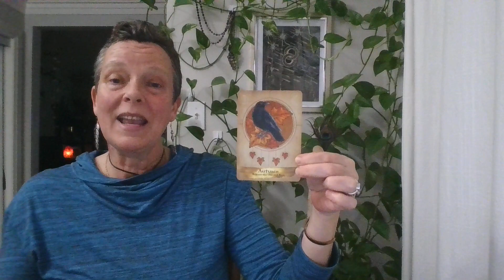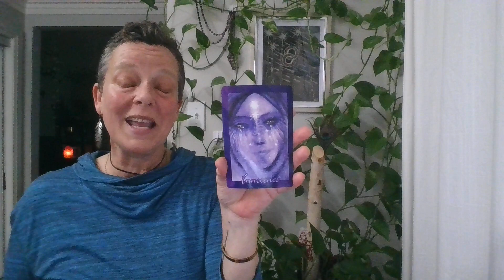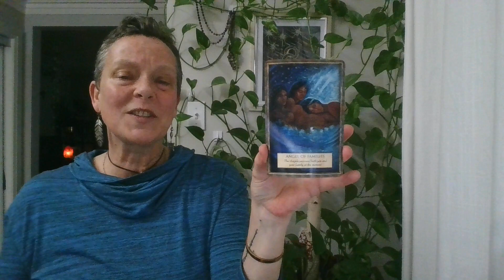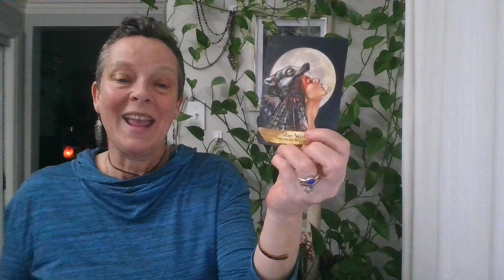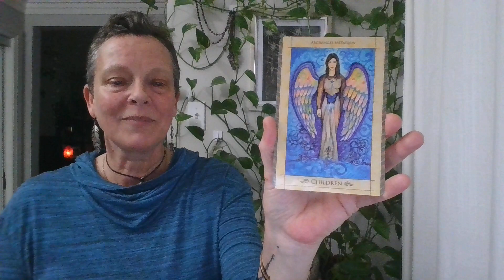Messages of Love, Encouragement and Support from Your Angels - Interactive Timeless Messages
Beautiful Souls, allow your divinely perfect intuition to lead you to the pile of cards that have a message for your from your Angels.  Your Angels love you unconditionally and seek only the greatest and highest good for you.  Trust and believe that the power of heaven reside within you.  Thank you!

Also please do engage with likes and shares as it supports our community to grow.

To book a reading or Intuitive Energy Healing session with me and my team please visit...

With overflowing Love and Gratitude, Lisa xo